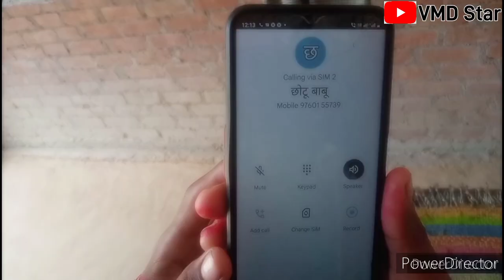छोटू और आरती की सच्ची प्रेम कहानी || chhotu or arti ki love story बहुत ही दुख भरी कहानी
Ram Ram friends how did you like this video if you like the video then like the video subscribe the channel and yes our next part of this video is coming..

Manohar Singh..
Diwaker Rajput..
Dinesh Rajput..
Durgesh Rajput..
Prince Rajput..
Ram Kumar..
Vijay Pal..
Amit Rajput..

Rampyare..

Funny video..
angapur ka chora..

Vijay Rajwanshi _Instagram link _..

Artist_ Vijay Rajvanahi..
Manohar Singh..
Dinesh Rajput..
Diwakar Rajput..
Ram Kumar..
Amit Rajput..

Video Editing_ Vijay Rajvanahi..
Video Writer _ Manohar Singh..
Cameraman_ Prince Rajput..